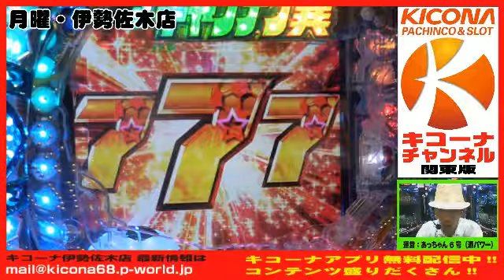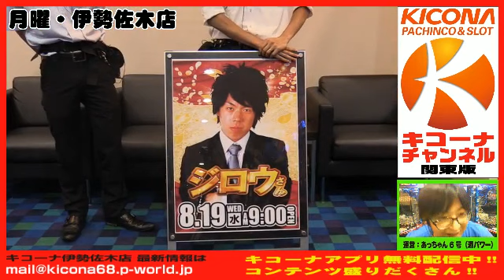《大当りは連鎖する!?》ＣＲキャプテン翼【キコーナチャンネル関東版】 月曜・伊勢佐木店『イセザキんドリーム』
1:37:11～　2台ほぼ同時に大当り!!
0:09:08～　こんな弱いリーチで当たるの!?

大阪を中心に71店舗以上を展開するパチンコ店、キコーナの関東9店舗が営業終了後の­­店舗からインターネット生放送！

この放送はキコーナ伊勢佐木店から、閉店後にパチンコ・パチスロを楽しく打つ放送です。
今回は【ＣＲキャプテン翼】を打ちました。
キコーナチャンネルは月曜～日曜毎日深夜12時から生放送中!!